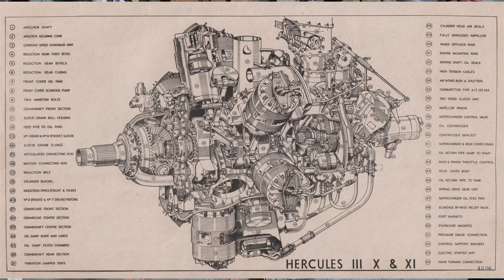Halifax MZ763 Reduction Gear Part One ... It's First Strip Down Since 1944 !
Another project for the RAF Snaith museum workshop.
  Today we make a start on the strip down of a Bristol Hercules reduction gear from Halifax MZ763 of 78 Squadron which flew from RAF Breighton. Sadly when returning from a bombing mission over Germany MZ763 was shot down by a Heinkel HE219 over the Netherlands, four crew bailed out, sadly one parachute failed to open, the other three crew perished, so a loss of four young airmen.

Is the museum haunted? I'm hoping that in the future Chris Huff will come and investigate, please check his channel and show your support. @British-Hauntings-and-History